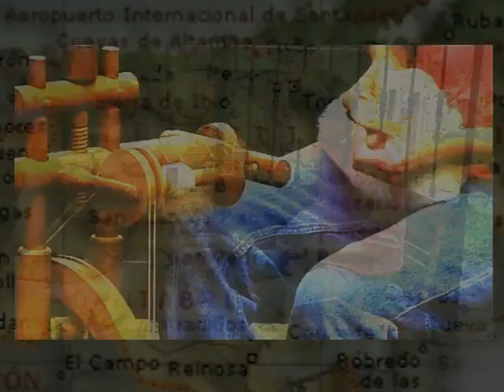Fabricacion herramientas Pasiegas